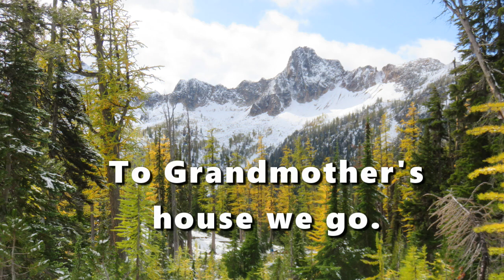Over the River and Through the Wood (Instrumental Trio with Lyrics)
Over the river and through the snow we hiked, but no horse drawn sleigh for us. This invigorating hike began just east of Washington Pass in freezing temps, but no snow.  We soon entered the golden larch forest as we climbed up towards Cutthroat Pass along the the Pacific Crest Trail in the North Cascades.  A dusting of snow near the top added to the beauty of the area.

The soundtrack is an instrumental trio of the classic Thanksgiving song "Over the River and Through the Wood" by Lydia Maria Child. It is arranged as a VIOLIN and CELLO duet with PIANO accompaniment.

This arrangement is one of the 10 songs in the collection "Holiday Classics (A Collection of 10 Easy Violin and Cello Duets with Piano Accompaniment)" ~